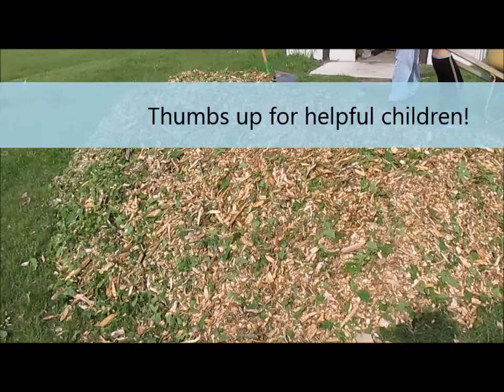How to Get Free Wood Chips Delivered - Back to Eden Gardening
We had our several FREE loads of wood chips delivered!  Didn't realize how much we need...still!

UPDATE: Come see our new website!